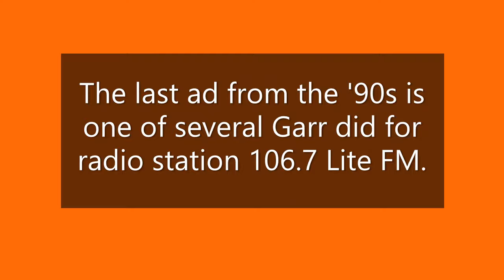TERI GARR - Classic commercials before she was a star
Do you remember Teri Garr?  She is famous for such movies as Young Frankenstein, Tootsie and Mr. Mom.  But, before she was made famous by these movies, she did commercials in the 70's to pay the bills.  Here are four television commercials featuring popular actress Teri Garr. The first three are from the early '70s before she became a star. The last one is from the mid-'90s.

The products in the commercials are MJB Coffee, Glade air freshener and a 1970 Safeguard ad that also includes a pre-mustache Tom Selleck and Penny Marshall. The cabbie is played by Patti Deutsch of  "Laugh-In" fame. The last ad from the '90s is one of several Garr did for radio station 106.7 Lite FM in New York City.